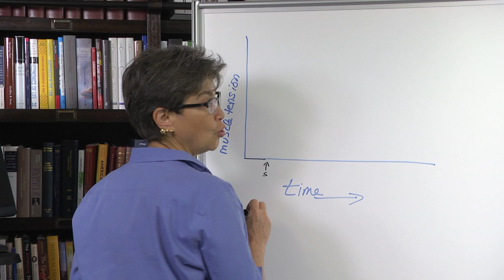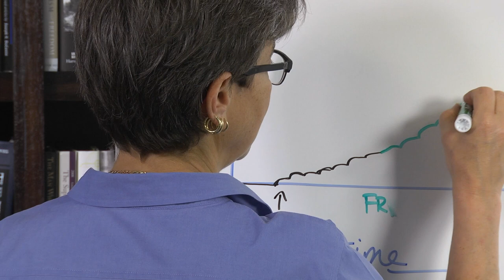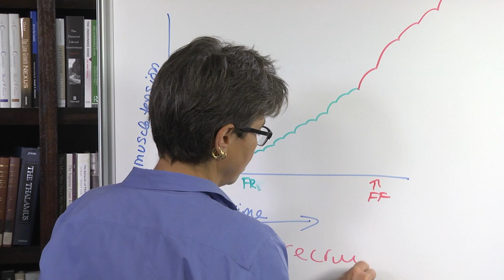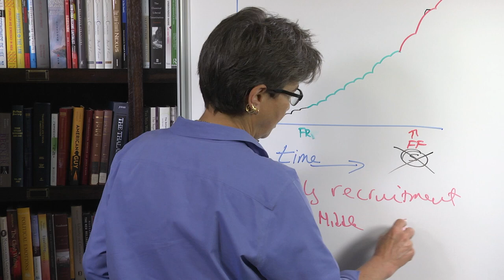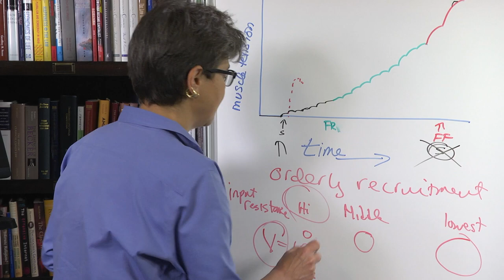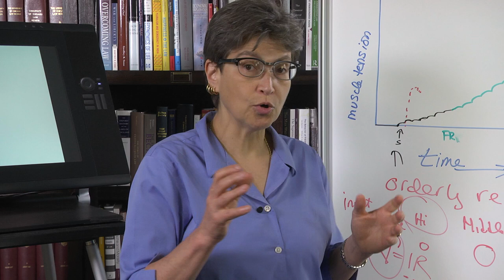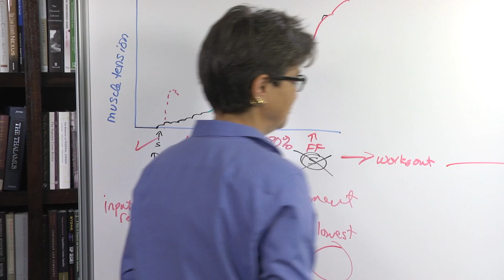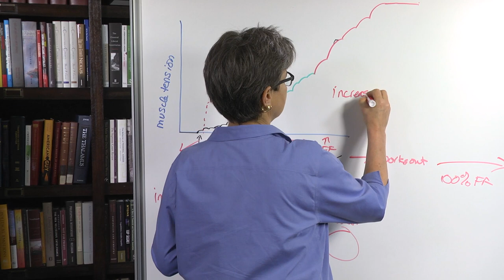16.4 Orderly Recruitment